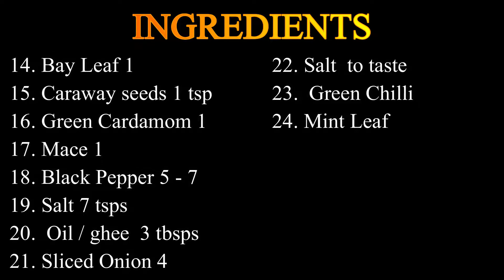How to make White Chicken Biryani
Ingredients
1.  Basmati Rice 600 gms
2.  Poppy Seeds 2 tsps
3.  Almonds 8 - 10
4.  Salt 7 - 8 tsp
5.  Kewra water 1 tsp
6.  Yogurt 1 bowl
7. Ginger  garlic paste  2 tsps
8.  Green  Chilli  Paste 3 tsps
9.  Lemon juice 1
10. White Pepper  2 tsps
11. Black Pepper 1 tsp
12. Roasted Cumin seeds powder 1 tsp
13. Chicken 500 gms
14. Bay Leaf 1
15. Caraway seeds 1 tsp
16. Green Cardamom 1
17. Mace 1
18. Black Pepper 5 - 7
19. Salt 7 tsps
20.  Oil / ghee  3 tbsps
21. Sliced Onion 4
22. Salt  to taste
23.  Green Chilli
24. Mint Leaf

Usha 5L Electric Pressure Cooker

Nirlon Ceramic Aluminium Non Stick Non Induction Grill Pan,Orange

Nirlon Ceramic Induction Base Aluminium Cookware Set, 2-Pieces, Orange

Nirlon Ceramic Nonstick Aluminium Induction Frying Pan with Lid, 1.5 litres, Orange

INALSA Stand Mixer

INALSA Hand Blender

Metinox Stainless Steel Measuring Cups and Spoons

Femora Borosilicate Oil Dispenser